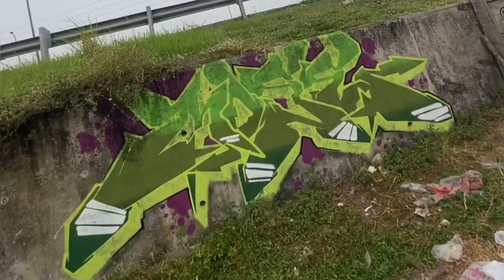MOSE SYGA - PAINTING ON SUNNY AFTERNOON | THE SIDE BOTTOM OF TOLL ROAD | INDONESIA GRAFFITI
Using cans from diton king and rhema cans

Mose

Dickone